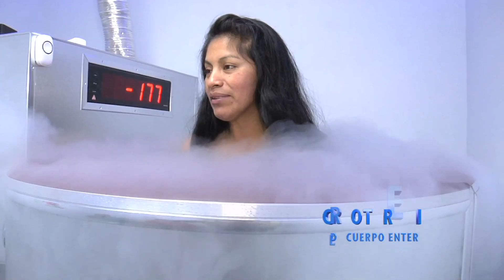Crioterapia esj 10 26 2016 t47